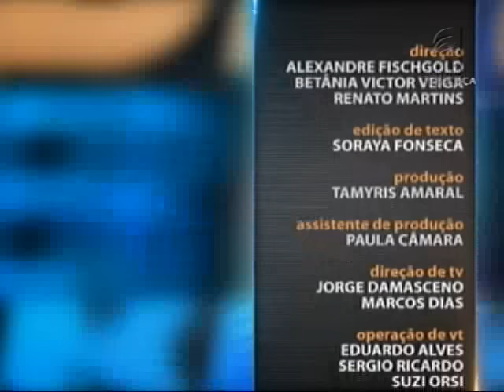Direito Previdenciário - Benefícios previdenciários e mudanças - aula 2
Todo trabalhador contribuinte tem direito a receber o seguro social pela Previdência em casos específicos. Leia a íntegra da sinopse